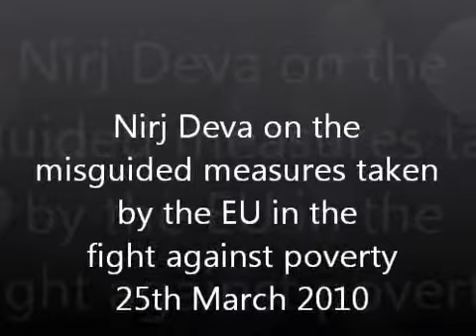Nirj Deva on Alleviating Poverty 25th March 2010